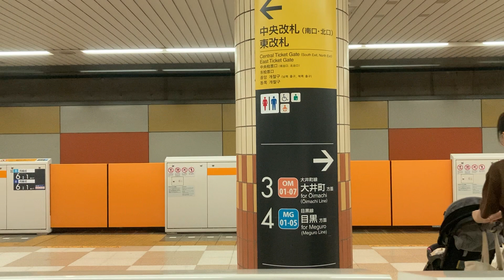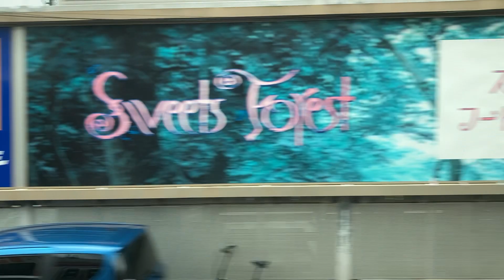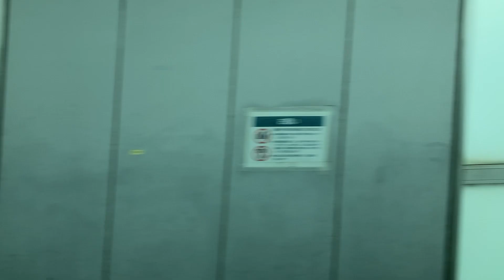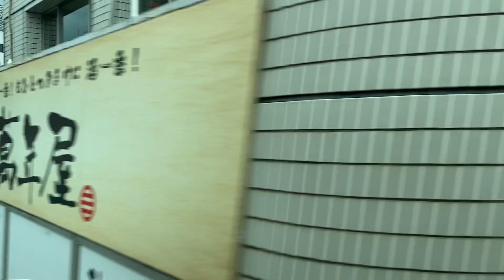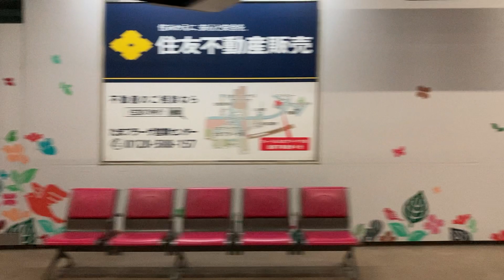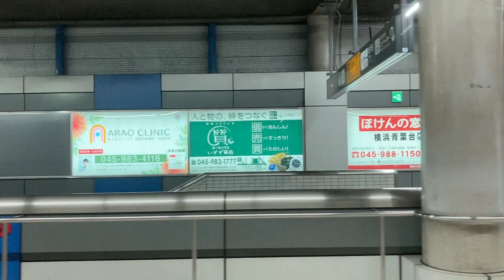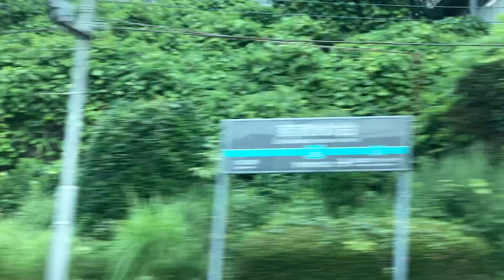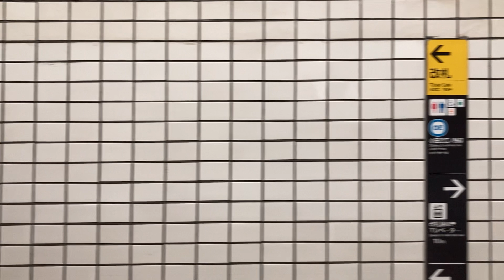東急大井町・田園都市線急行中央林間行き 大井町駅〜中央林間駅 車窓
東急電鉄6000系6105fで撮影しました。